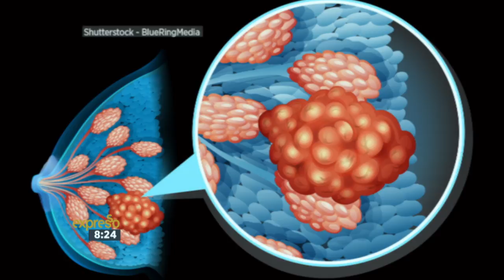Understanding Breast Cancer Surgery - Dr Lydia Cairncross - Part 1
For today’s health segment we chat to Dr Lydia Cairncross from Groote Schuur hospital, who is an expert on breast cancer surgery, to hopefully get a better understanding of what goes into this very important form of treatment.